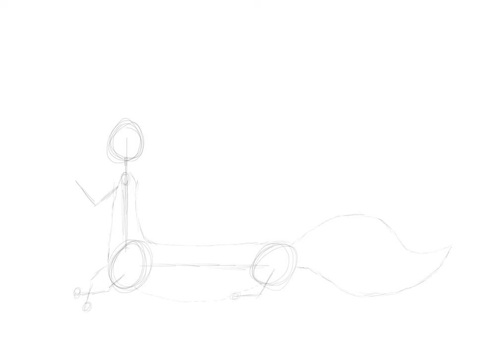Relaxing foxtaur - Speedpaint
For those who don't know yet, I am an artist. A beginner artist, to be precise.
From now, I will post my speedpaints here on YouTube.

This is a gift for a dear friend of mine from Canada, who lately did a lot of sweet things for me. This is my way to say thanks!